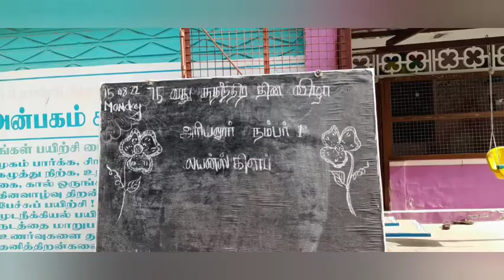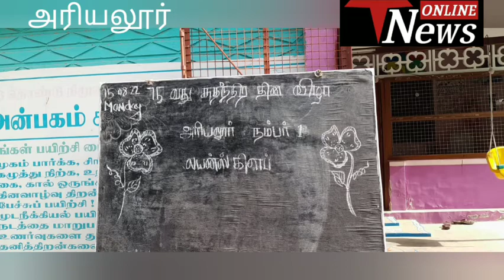அரியலூரில் அன்பகம் சிறப்பு பள்ளியில் 75 ஆவது சுதந்திர தின விழா சிறப்பாக நடைபெற்றது.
TN online news